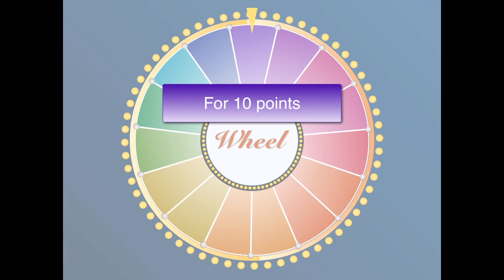Fact or Fiction? Sorting Out Common Misconceptions About Ulcerative Colitis to Improve Patient Care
It’s time to separate fact from fiction. We invite you to join this Crohn’s and Colitis CongressTMenduring activity as faculty use gaming and casestudies to debunk many misconceptions about UC and provide evidence and best practices to pave the way for better patient outcomes.Access more information about this activity